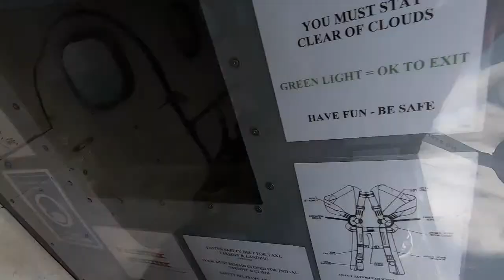Max had the MAX amount of fun Skydiving!